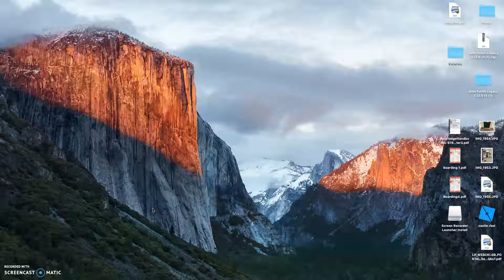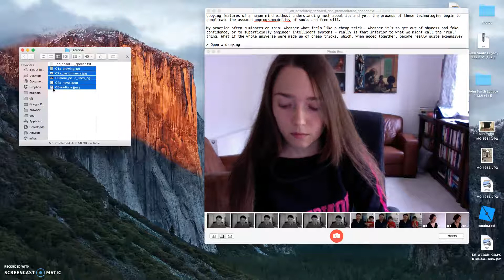MA Yr 2 Presentation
A little intro to my art practice and research concerns for the first year MA Fine Art students at CSM.